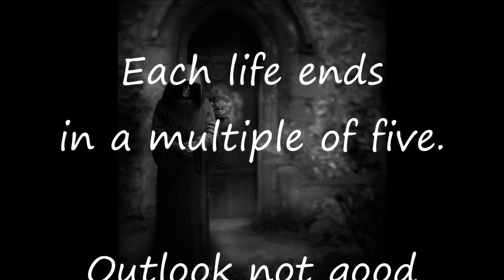Theodore Legend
The legend behind Todor Great Pond and Thomas Theodore